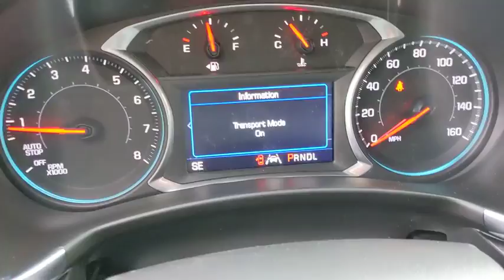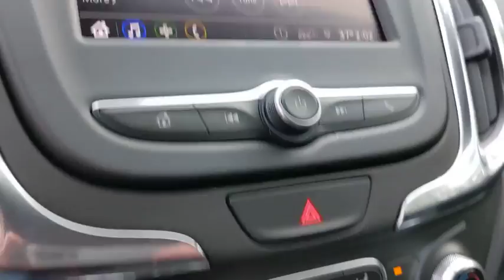2020 Chevrolet Equinox Clarkston, Waterford, Lake Orion, Grand Blanc, Highland, MI 200905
Cajun Red Tintcoat New 2020 Chevrolet Equinox available in Clarkston, Michigan at Bowman Chevrolet. Servicing the Waterford, Lake Orion, Grand Blanc, Highland, MI area.

Bowman Chevrolet
6750 Dixie Hwy

* 2020 Chevrolet Equinox LT...Features include: AWD, Bluetooth, Back-Up Camera, 7.0 Touch Screen, SiriusXM Satellite Radio, Built in WiFi, Remote Start, Heated Front Seats, Power Heated Mirrors and Keyless Entry. Prices do not include taxes, title, license, and doc fee. Price includes: $1,500 - GM Consumer Cash Program. Exp. 01/02/2020, $1,750 - Chevrolet Bonus Cash Program. Exp. 01/02/2020